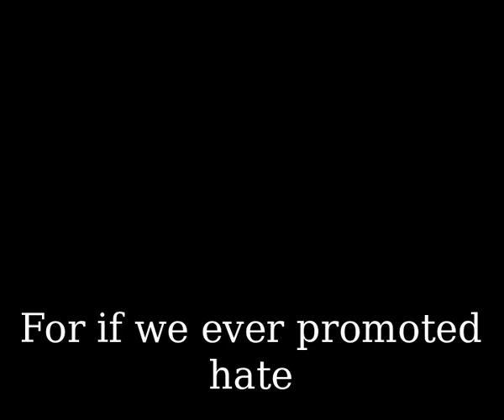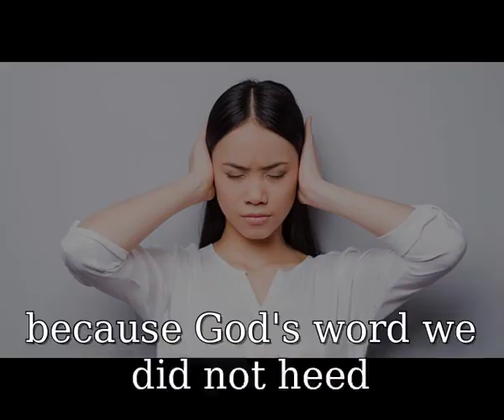If It Were Up To Christians Today (song)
This is that poem, somewhat mangled, and with a tune of some sort.

If it were up to Christians today
  we never never would mention hell
Instead we would be really sweet
    and tell folks all is well
We'd never warn of judgment
  or of that burning tell
From the pulpits we'd preach joy and peace
  and surely wouldn't yell

    Romans one would not be preached
For if we ever promoted hate
    then how would the lost be reached
We'd never read from the book of psalms
 or Genesis and Judges nineteen
For if we were to read those words
  we'd seem hateful and quite mean

    we wouldn't win souls at the door
And preachers that preached the truth
    would be the ones we would abhor
Joel Osteen would be the greatest guy
    that we should all adore
For I have never heard of one
    who talked of God's love more

    we would be fed on only lies
And not the sound of hard preaching
    on pressing on toward that prize
We'd just pretend that all are saved
    no need to plant God's seed
And multitudes would burn forever and ever
    because God's word we did not heed